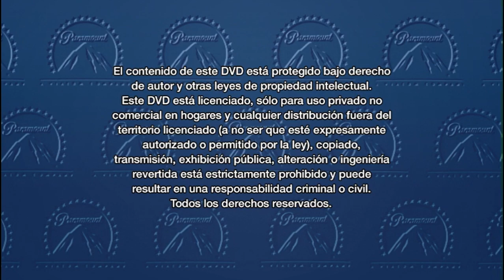Inicio DVD Star Trek: En La Oscuridad 2013 (Argentina)